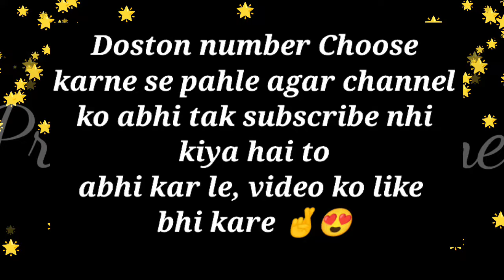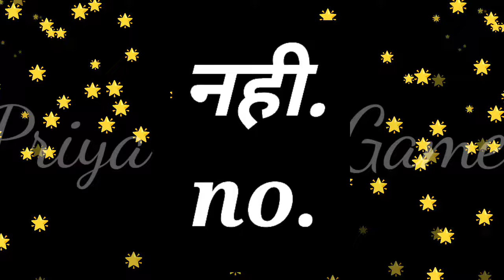kya wo is dopahar ke samay me| love game